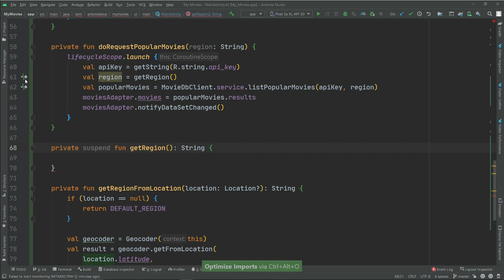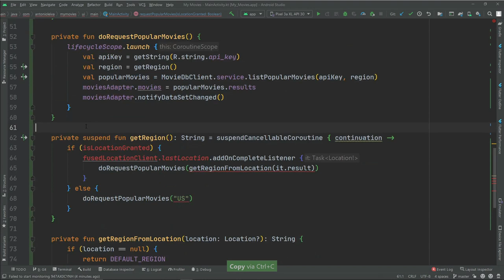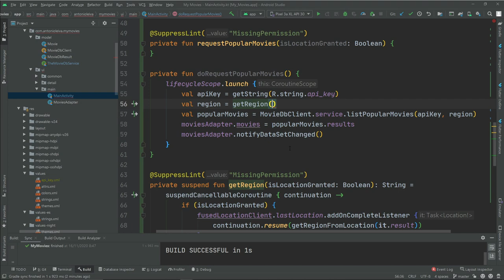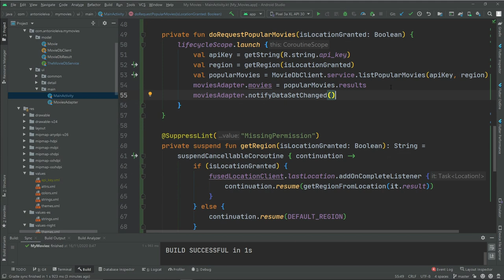Curso ANDROID desde cero - Simplificar el código con corrutinas #44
En esta lección veremos cómo simplificar el código con corrutinas.

1️⃣ La situación de Kotlin en el mercado y la oportunidad de aprenderlo
2️⃣ Cómo empezar con Kotlin desde cero en pocos minutos
3️⃣ Cómo Kotlin puede hacerte mucho más productivo